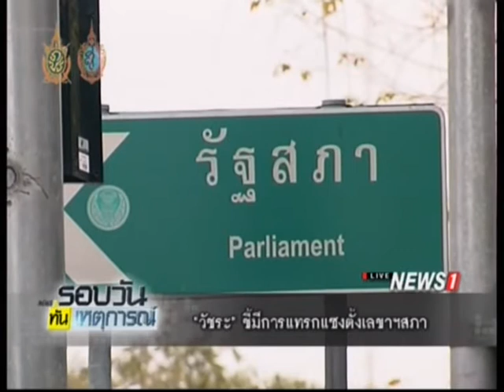"วัชระ" ชี้มีการเเทรกเเซงตั้งเลขาฯสภา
22/09/2016 "วัชระ" ชี้มีการเเทรกเเซงตั้งเลขาฯสภา